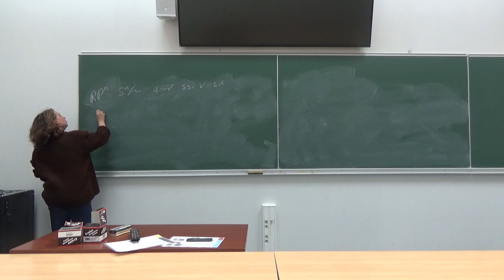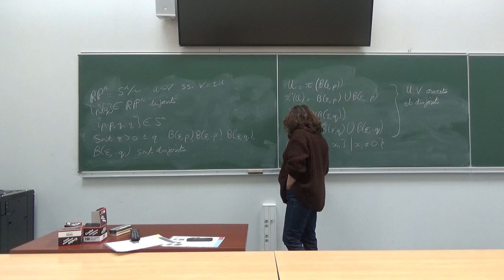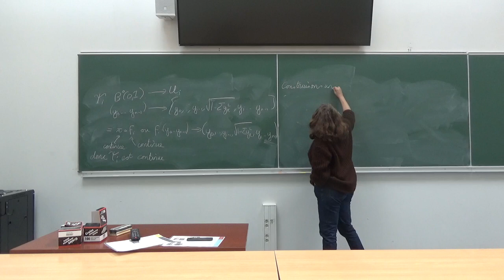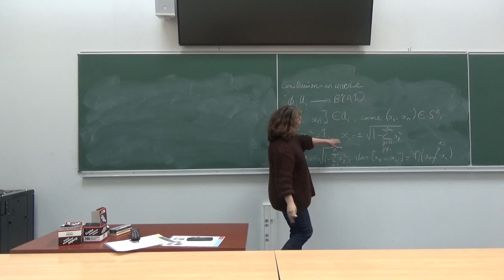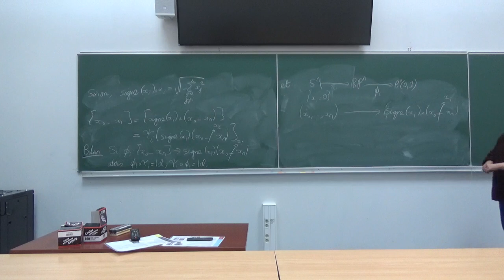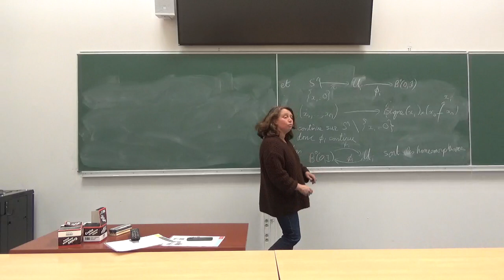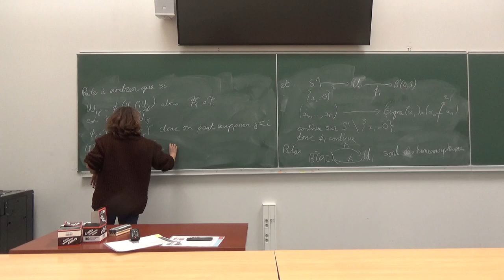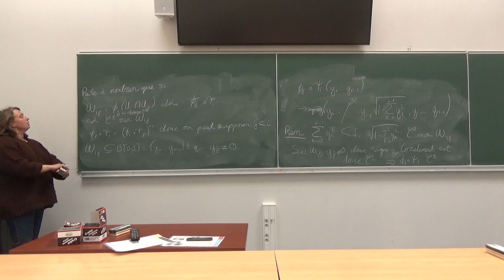Etude espace projectif, alinéas 1 et 2.